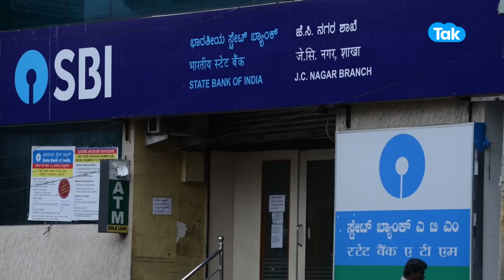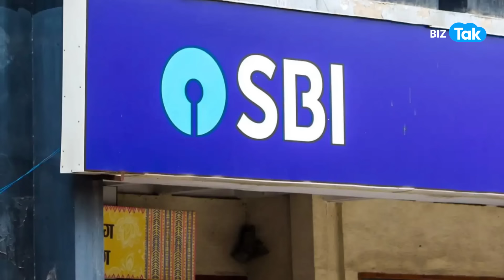YES Bank ने भरा फर्राटा और SBI की लग गई Lottery, जानें क्या है कनेक्शन! | Banks | BIZ Tak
Yes Bank's stock price on the last day was ₹26.02 at open and ₹25.96 at close, with a high of ₹26.44 and a low of ₹25.95...
BizTak Premium ज्वाइन करने के लिए क्लिक करें .